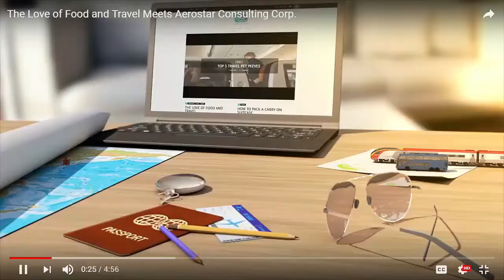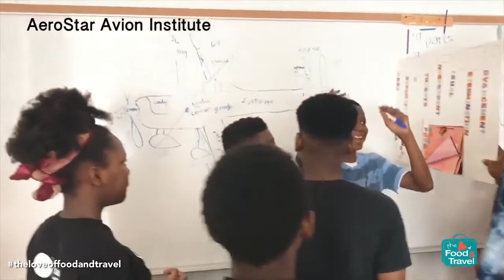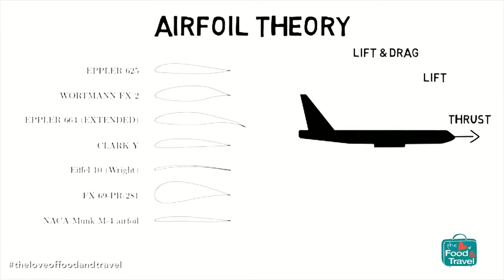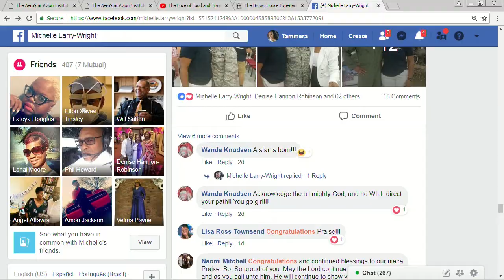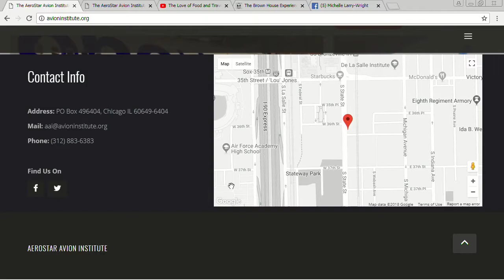Resilience Partners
On this episode, Tammera continues to interview the Brown House Experience, but also brings on a successful participant from the Avion Institute programs. This program was recorded on August 8, 2018 at Chicago Access Network Television (CAN TV).